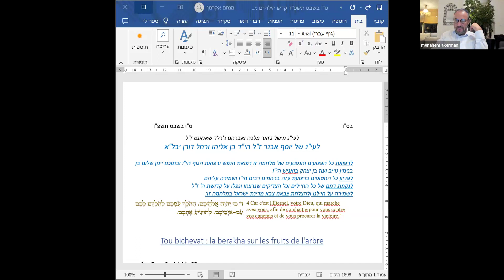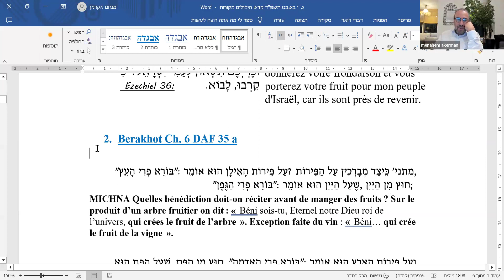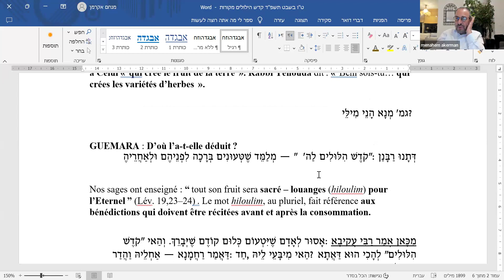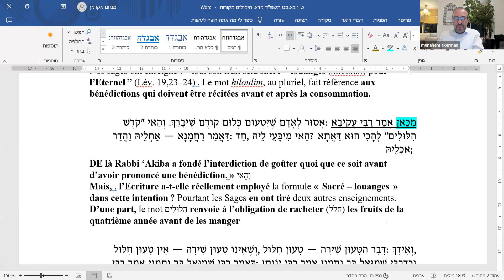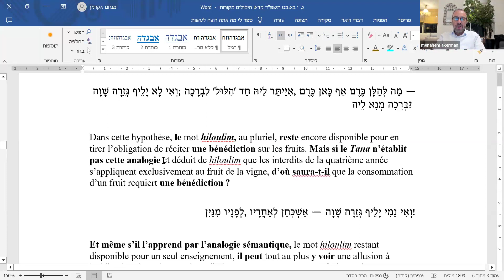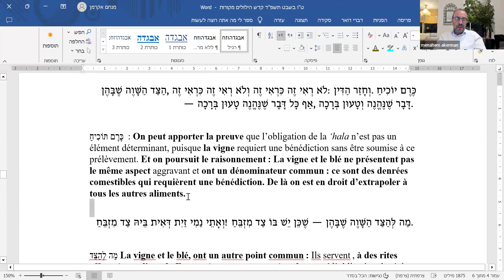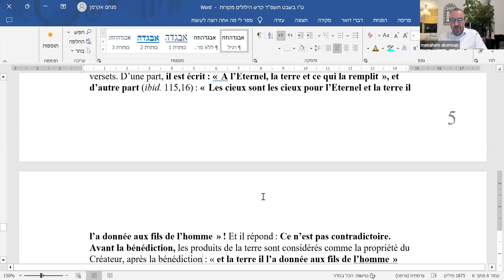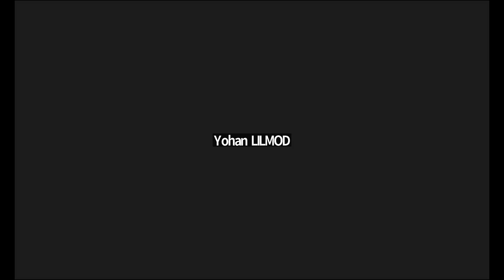Rav Menahem Akerman- Spéciale Tou Bechvat 🍊🍎🫐🍓🍍🥝- 22.01.24